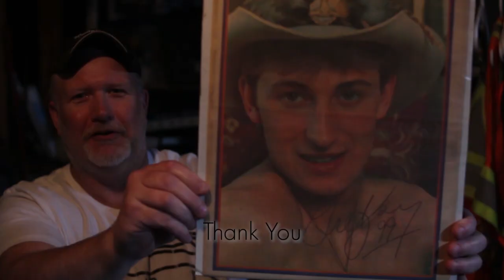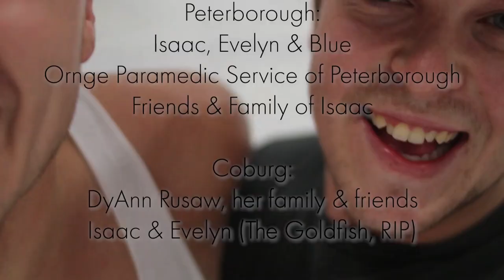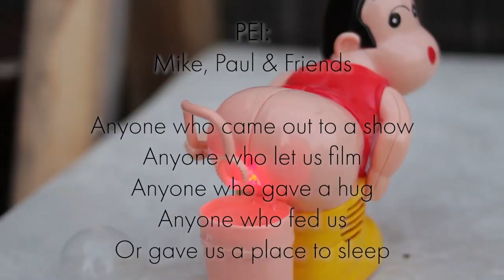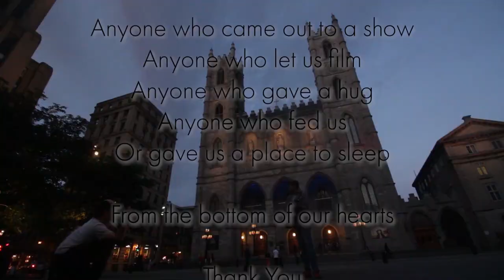ROAD TO JOY - Bloopers/Credits - Skylar Bouchard Tour Vlog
A film by Kevin Maretz of Young Media chronicling the Eastern leg of critically-acclaimed songwriter Skylar Bouchard's Cross-Canadian Tour.

Find Skylar on whatever social network you choose!